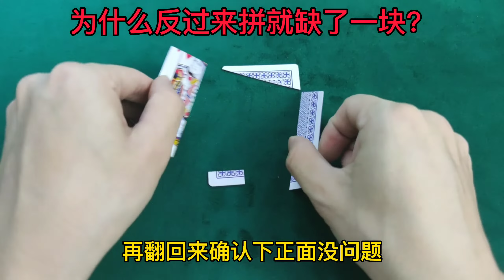为何翻转过来就会少一块，翻回正面就正常？？？